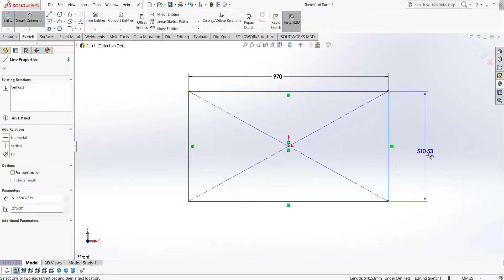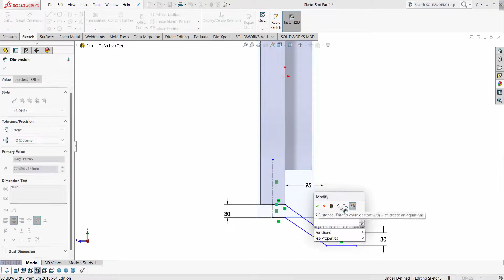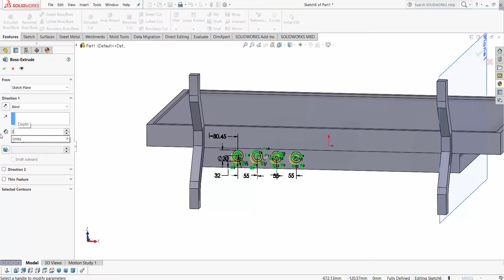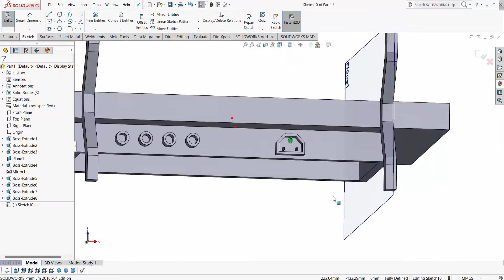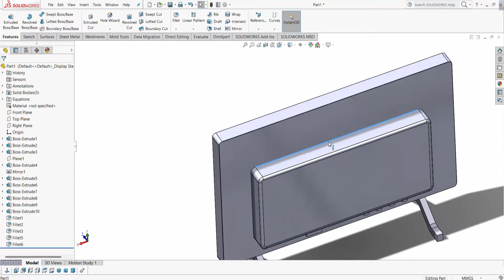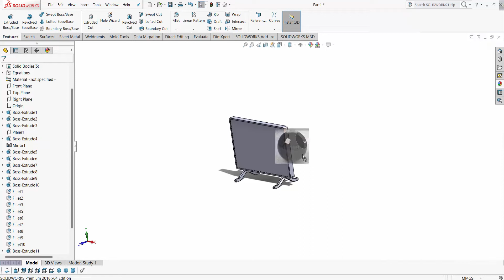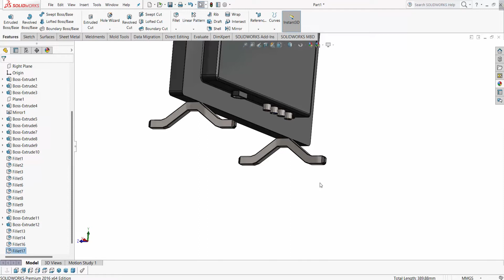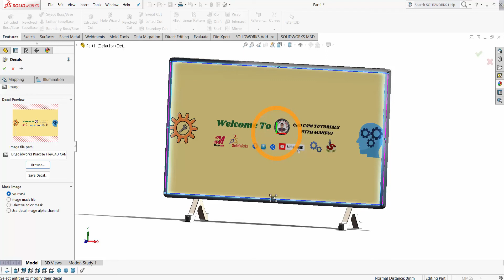SolidWorks: Smart TV Design । TV Design । CAD CAM Tutorials With Mahfuj।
A 4K Smart TV Design in SolidWorks Tutorials for Beginner. It's Products Design By CAD CAM Tutorials With Mahfuj  YouTube Channel. Television (TV) is a most Important Product in Our Daily Entertainment Life. This Product SolidWorks Designing Criteria Uses is , SolidWorks Sketch, Smart Dimension, Circular Pattern, Convert Entities, Extruded Cut, Extruded Boss Base, Plane, Axis, Chamfer, Fillet, Circular Pattern & Select Appearance .

Video Tag Are:
How to Make a  Smart TV in SolidWorks
Smart TV Design in Solidwork
Wall TV Design
Android TV Design in Solidwork
TV Design SolidWorks
SolidWorks TV Design
Basic TV
Wall TV Design
How to Design a Product Using SolidWorks
SolidWorks Full Design
SolidWorks 3D Design
SolidWorks Product Design
SolidWorks Tutorials for Mechanical Engineer
SolidWorks 2022